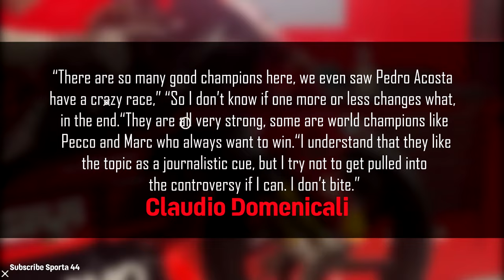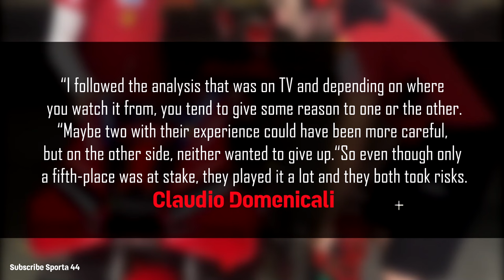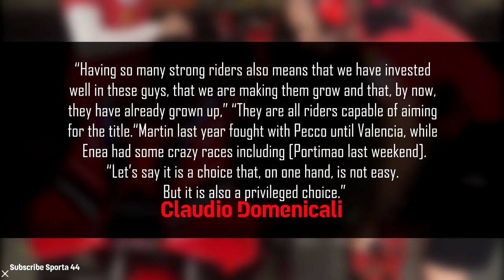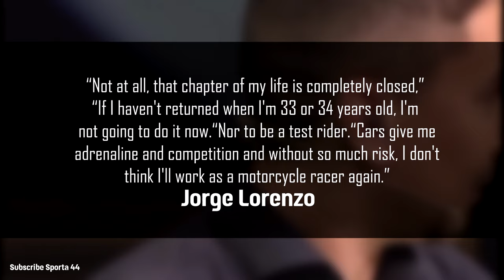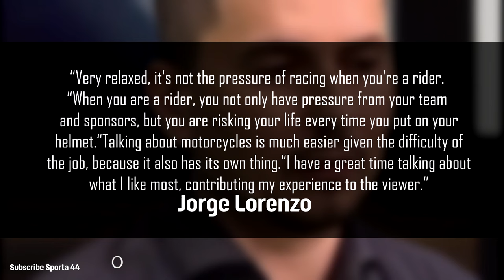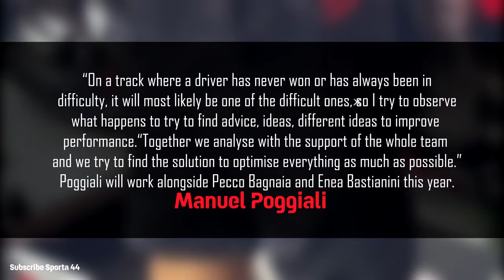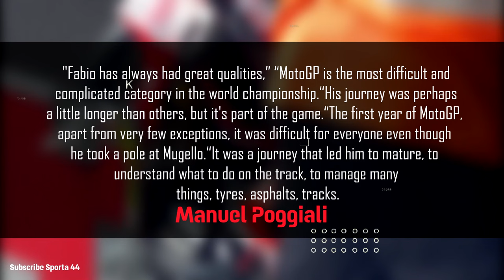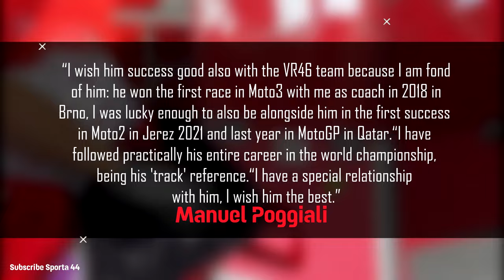EVERYONE SHOCK Ducati Boss Headache Marquez Make Other Ducati Rider Tension, Lorenzo get Wildcard